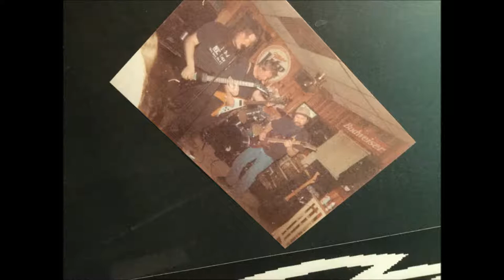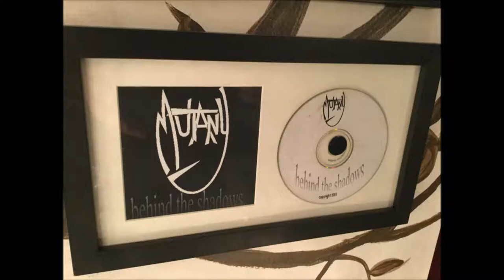Unknown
Believe it or not , this song was named "Unknown" simply because we didn't know what to call it when we wrote it and Unknown kind of stuck. This song was written and recorded by Mutany in 2001 and can be found on the "behind the shadows" album